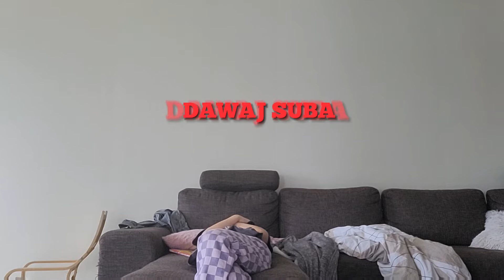Gabka Żabka - Piosenka